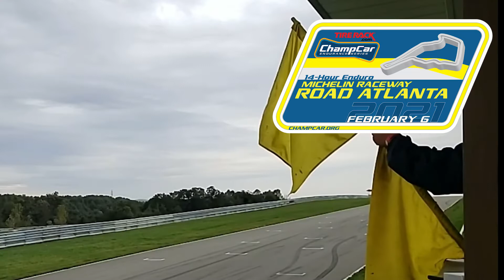Road Atlanta 2021 Drivers Meeting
ChampCar Endurance Series is for people like you that have always wanted to go road racing without all the hassles, huge rulebook, or obscene expense. All you need is a valid drivers license, some safety gear, and a race car, which you can rent from arrive and drive teams, or build your own car!
ChampCar is the simplest path to real wheel-to-wheel road racing!